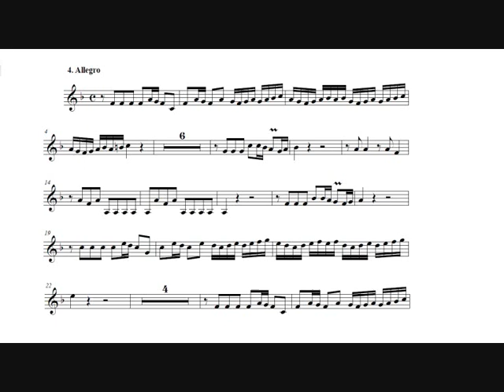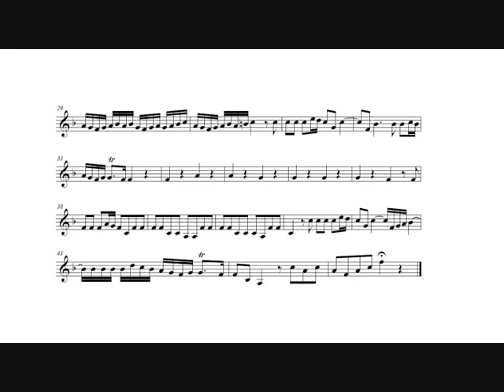Georg Philipp Telemann: Trumpet Concerto (Hakan Hardenberger, trumpet) IV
Georg Philipp Telemann: Trumpet Concerto in D major TWV 51:D7 for trumpet, strings and continuo.

IV.   Allegro.

Hakan Hardenberger, trumpet.
Academy of St. Martin in the Fields.
Iona Brown. conductor.